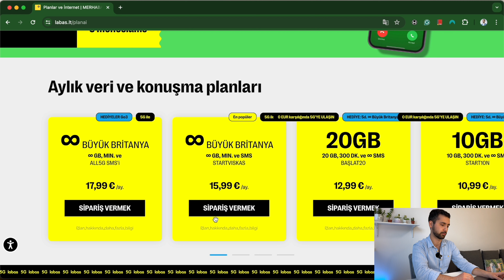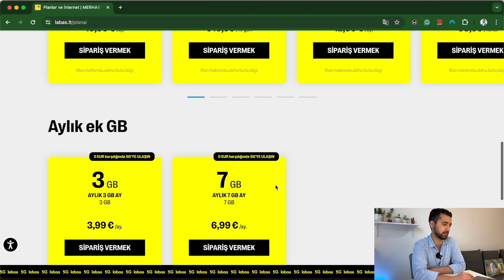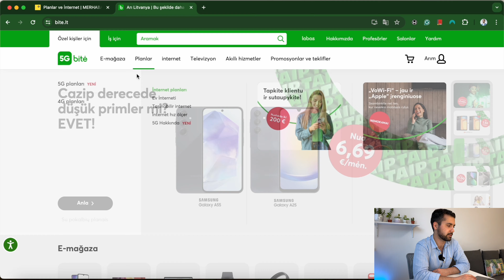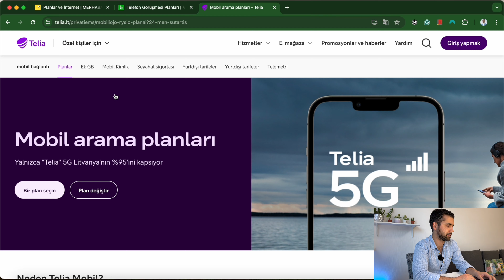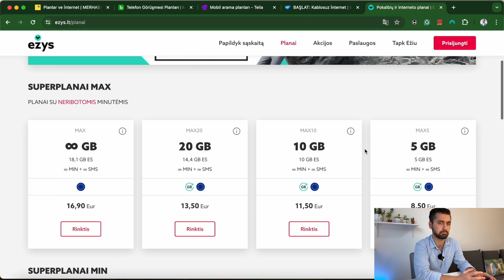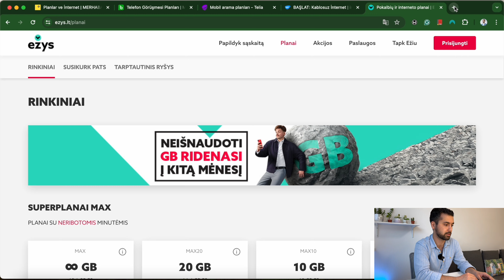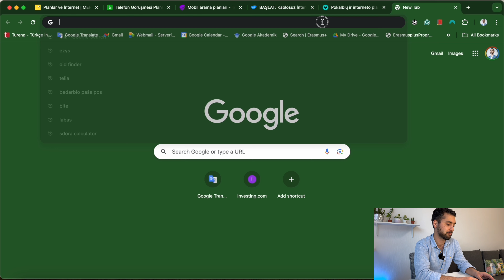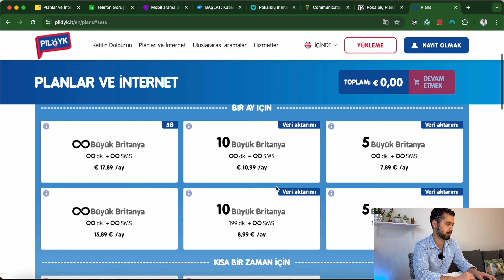Litvanya’da Telefon Operatörleri ve İnternet Fiyatları🇱🇹(Hangisi Daha İyi?)📊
👋Selam arkadaşlar!

🇱🇹Bugünkü videomuzda Litvanya’daki telefon operatörleri ve internet fiyatlarını inceliyoruz📶 Eğer Litvanya’da yaşıyor veya Litvanya' ya seyahat etmeyi düşünüyorsanız, bu video tam size göre! Bu bilgiler sayesinde hem bütçenize uygun bir operatör seçebilir hem de en iyi hizmeti alabilirsiniz.

👉Videoda şu konulara değindim:
📱 Litvanya’daki popüler telefon operatörleri.
💸 İnternet ve telefon tarifeleri karşılaştırması.
📊 Hangi operatör daha uygun fiyatlı ve kaliteli hizmet sunuyor?
📲 En iyi mobil internet paketleri ve veri planları ve dahası...

📌Videonun bölümlerİ:
00:00 Giriş ve Kendi Kullandığım Operatör ve Internet
03:09 Telefon Operatörleri ve Ev İnterneti
11:40 Kapanış ve Sorular